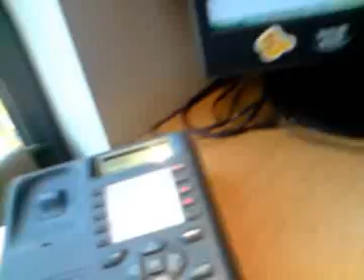Standard NRJ - Jenifer à Lyon !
Il faut avoir les nerfs solides, et la patience constante lorsqu'on decide d'offrir des places pour un concert de Jeni, avec des rencontres de la belle :)
Dédicace à la JJ Team, toujours au taquet !
Pour le petit jeu, j'ai decidé de compiler presque tous les appels reçus pour Jenifer au standard, en environ 1h de temps.